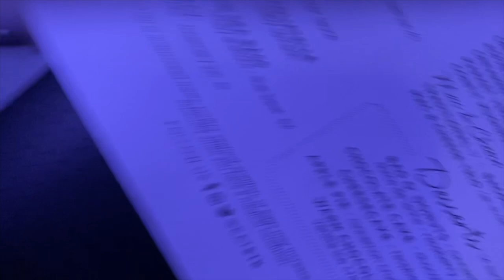Lost Files: Spider - Gwen eats Lobster Linguine in Seattle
Be Blessed
Stay Blessed
Be a Blessing
Love